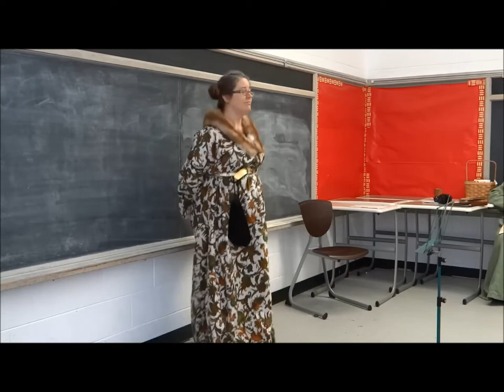Lucia Greenstone: Period Piece Challenge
Lucia Greenstone is up to the challenge: Perform a documentably period piece of music, verse, story, or song. Dig out those reference books, blow off the dust (try not to sneeze), and see what wonderful and magical treasures you can find in them. There is a staggering amount of fantastic material out there. Find something, be it silly or sublime, and amaze us with it.